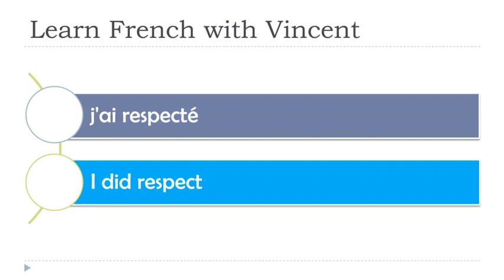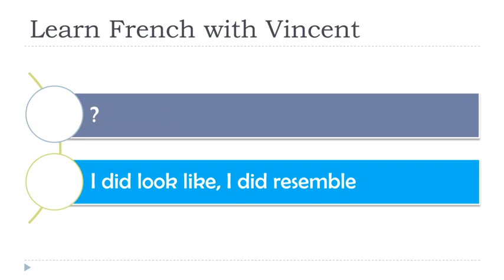Learn French I Exercises I Passé composé # 97